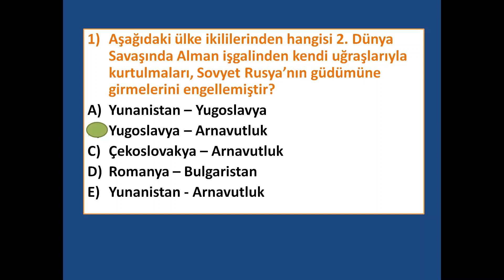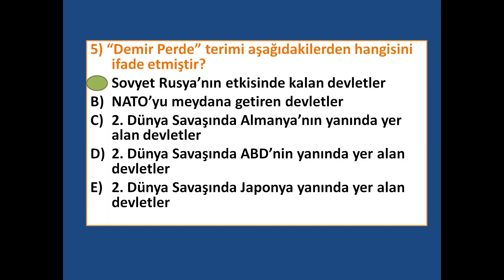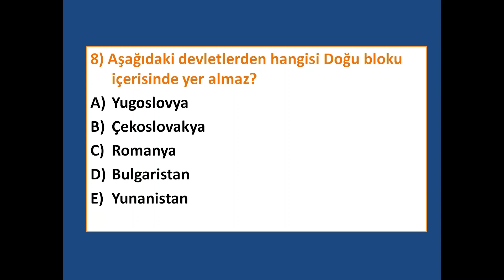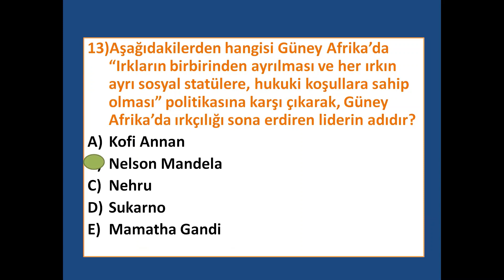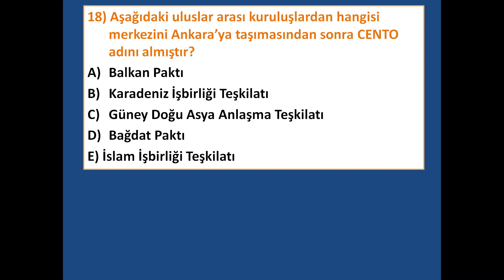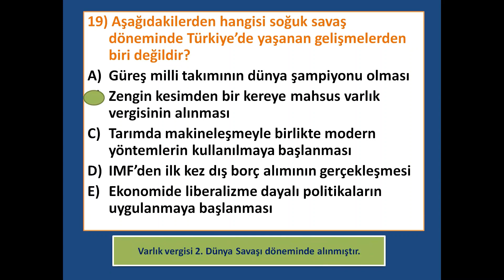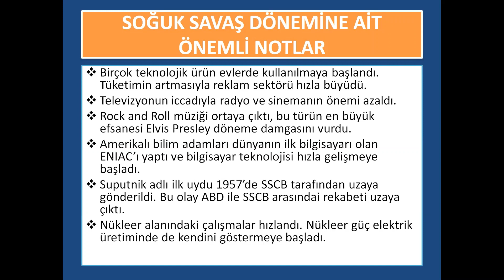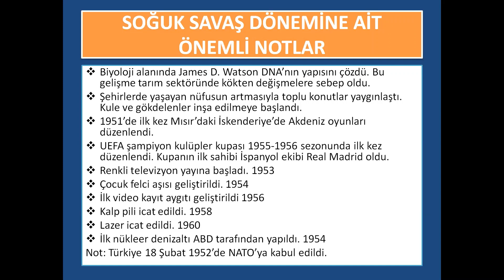ÇAĞDAŞ TÜRK VE DÜNYA TARİHİ 1. DÖNEM 2. YAZILI (TEST) - SOĞUK SAVAŞ DÖNEMİ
Çağdaş Türk ve Dünya Tarihi 1. Dönem 2. Yazılı Hazırlık.
Çağdaş Türk ve Dünya Tarihi Yazılı Hazırlık,
Çağdaş Türk ve Dünya Tarihi Yazılı ,
Çağdaş Türk ve Dünya Tarihi Yazılı Hazırlığı,
12. Sınıf 1. Dönem Yazılı Hazırlık,
12. Sınıf 2. Yazılı Hazırlık,
12. Sınıf Tarih Yazılı Hazırlık,
12. Sınıf Tarih 1. Dönem 2. Yazılı,
12. Sınıf Tarih 1. Dönem 2. Yazılı Hazırlık,
12. Sınıf Tarih 1. Dönem 2. Yazılı Çalışması,
2. Dünya Savaşı,